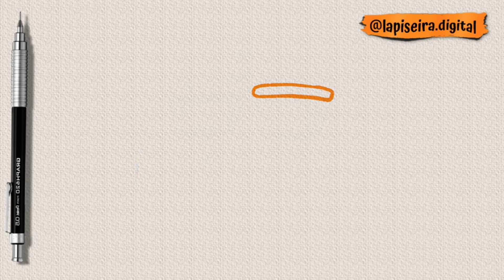how to draw a pizza with glasses